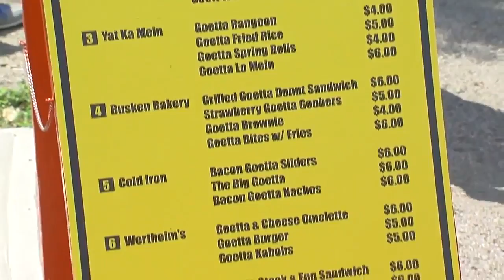Top 9 things to do this weekend: Aug. 4-5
Brain Mains breaks down some of the things you can do this weekend.